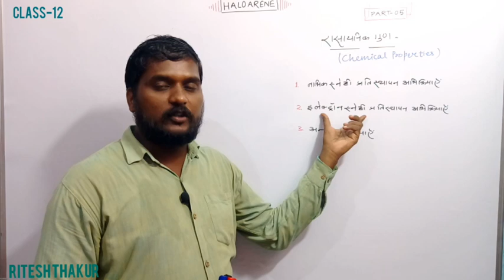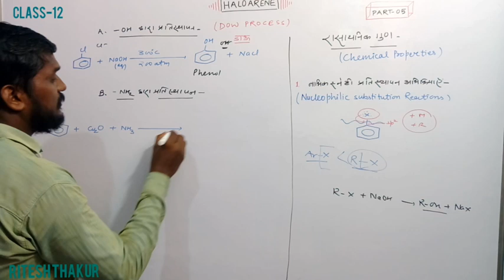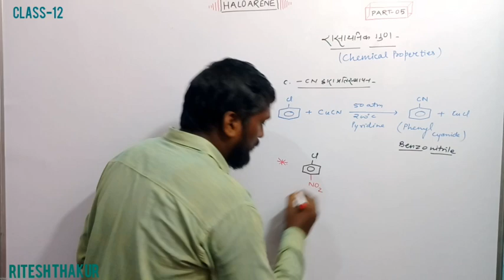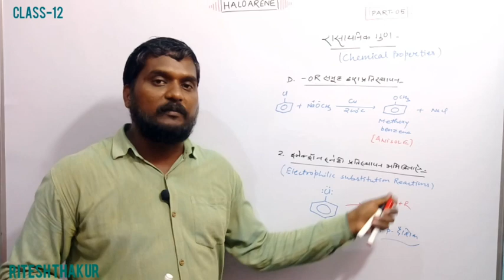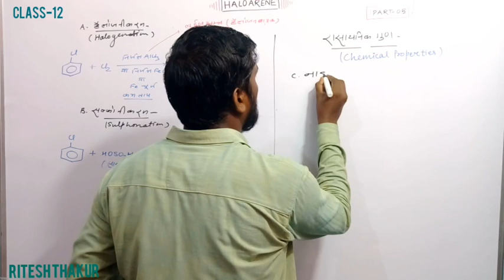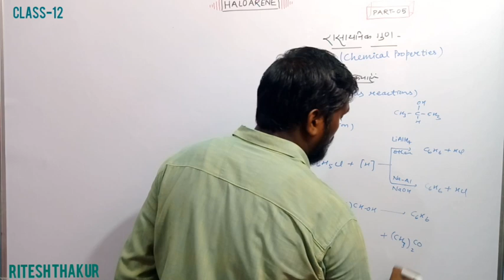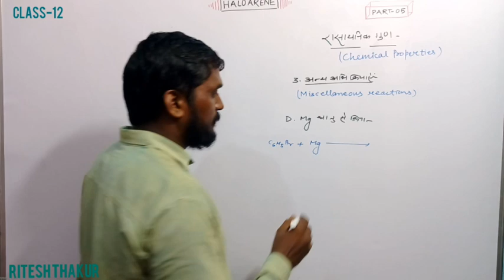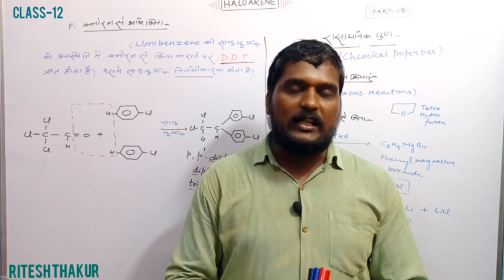💧 CHEMICAL PROPERTIES OF HALOARENE BY - RITESH THAKUR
This is the 5th part of haloarene series. It well explains the chemical properties of haloarenes.
Thanking you .